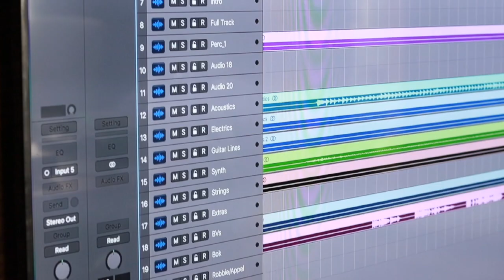Bok van Blerk - Hoor Ons! studio werk